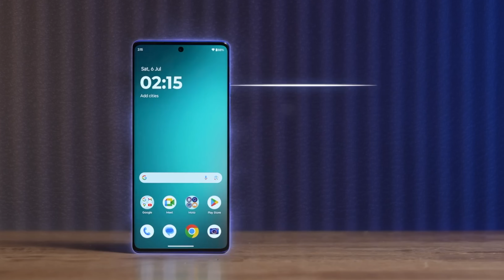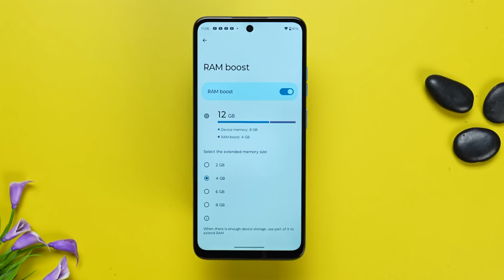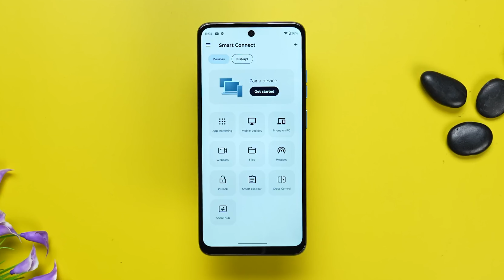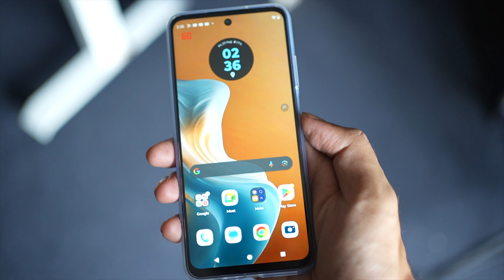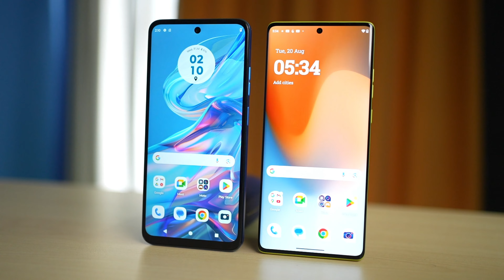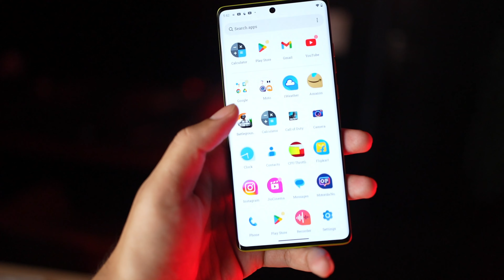Moto g45 vs moto g85 ⚡️Don't waste money 🤦🏻‍♂️Best Phone under 15000 🔥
Moto g45 vs moto g85 ⚡️Don' waste money 🤦🏻‍♂️Best Phone under 15000 🔥

My GEAR-
Boya Mic
Camera(Canon 200d)